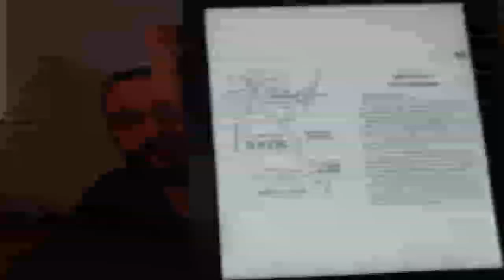Gary Gygax & Flint Dille - Sagard the Barbarian #1 The Ice Dragon pt1 - audio-gamebook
Hi, i'm an italian guy, so i'm not very good at reading live english books, but I want to improve myself at it.

In this video: we continue our introdution to the Greyhawk setting and we begin the adventure of Sagard.

P:S: last minutes are empty because I received a work phone call so I had to respond to that. Sorry for the inconvenience.